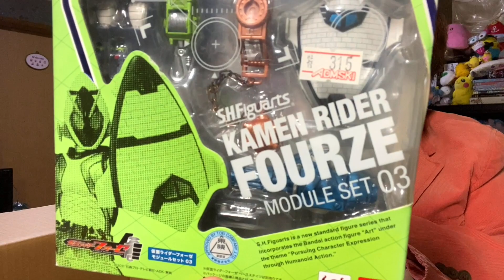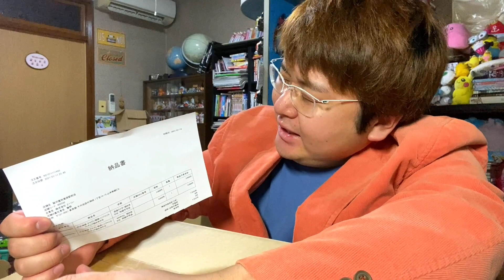仮面ライダーフィギュア福袋【駿河屋】マケプレ福袋ノンジャンルフィギュア詰め合わせ Kamen Rider figure lucky bag/mainan jepang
駿河屋さんの通販で3000円だった福袋です！

ウルトラ怪獣大量！トイプラネットお買い物中実況ウルトラマン編【おもちゃのリサイクルショップ】中古玩具屋巡り　ultraman toys hunt/mainan jepang/อุลตราแมน

仮面ライダー編トイプラネットお買い物中実況【中古玩具屋巡り】おもちゃのリサイクルショップ 仮面ライダージオウ kamenrider zi-o toy hunt japan mainan

【歴史的】ゴジラシリーズのソフビコレクションを一挙公開 前編 Introducing a lot of Godzilla's toys

仮面ライダー大量トイプラネットお買い物中実況【おもちゃのリサイクルショップ】kamenrider toys hunt/mainan jepang/ひかりin埼玉

おすすめ商品Amazonリンク
BANDAI 爆釣ハンターズ 爆釣ギガロッド

ポケモンカードゲーム ソード&シールド 拡張パック 一撃マスター BOX

アニマギア7 (10個入) 食玩・ガム (アニマギア)